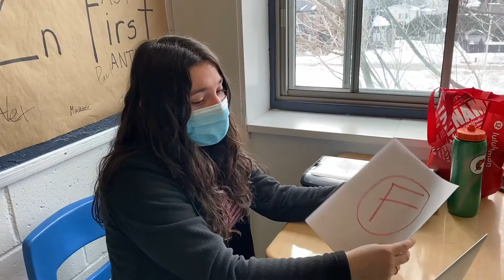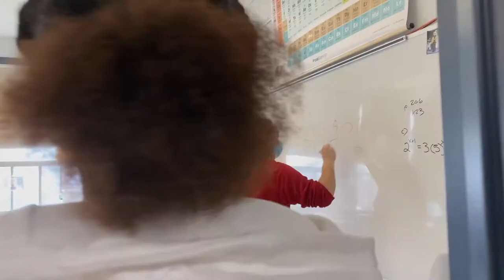Le collier｜It's Complicated : Un Cabaret poétique des amours impossibles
Le collier
Par:
Brig-Paul Singh
Mackenzie Kleivstul
Victoria Beyor-Kaehlert
Gabryelle Songui
De:
Beaconsfield High School
It's Complicated : Un Cabaret poétique des amours impossibles

It’s complicated est une initiative mêlant performance théâtrale, poésie et numérique quant au thème des amours impossibles à travers des ateliers portant sur une exploration de la littérature et sur l’art de la vidéopoésie. Sous la supervision du poète Jonathan Lamy, de la poète et artiste Rachel Mc Crum, de l’acteur Charles Buckell et de l’actrice Tara Sky, deux classes, l’une de la Polyvalente de Deux-Montagnes (francophone) et l’autre de Beaconsfield High School (anglophone) créèrent en équipe des vidéos poèmes en langue seconde sur le thème des amours impossibles. Ces vidéos font l’objet d’un concours.

Pour participer, vous n’avez qu’à regarder et partager votre vidéo préféré!

LE CONCOURS
Les deux équipes ayant récolté le plus de vues recevront une bourse de 100$ par étudiants et seront mises en commun afin de créer un vidéopoème bilingue de haute qualité en compagnie d’un vidéopoète professionnel qui sera capturé par la vidéaste Camille-Trudeau Rivest.